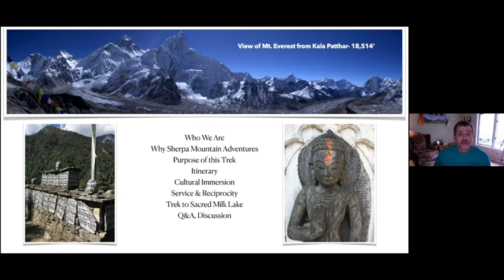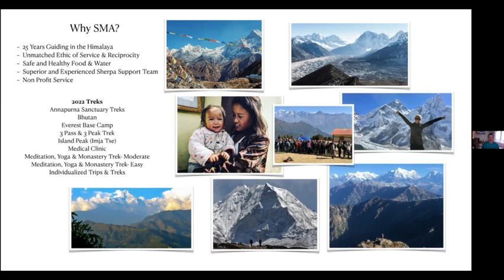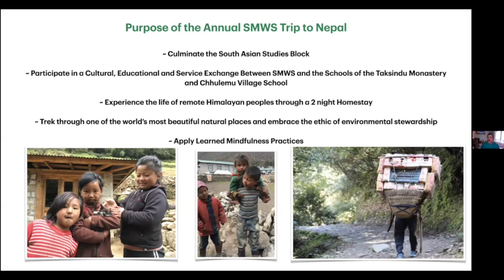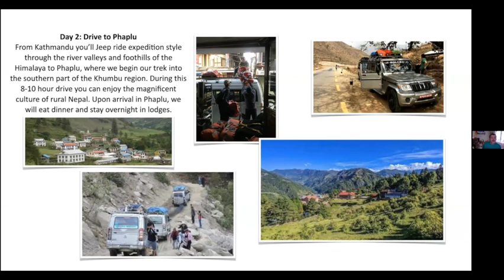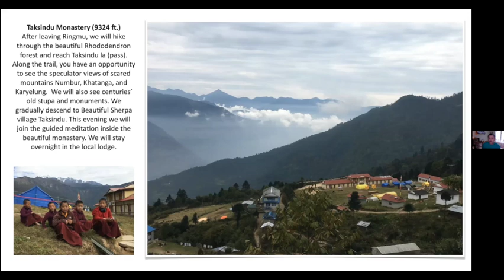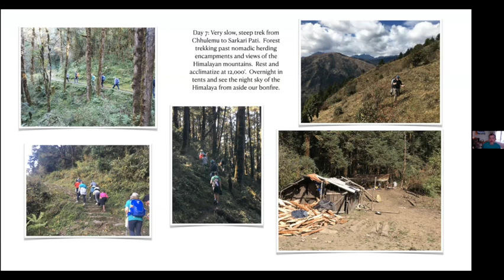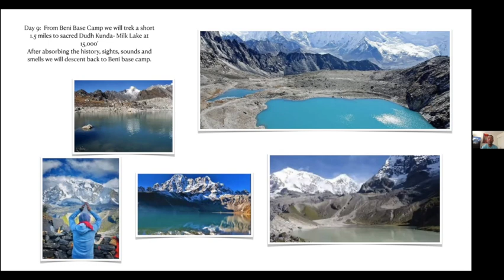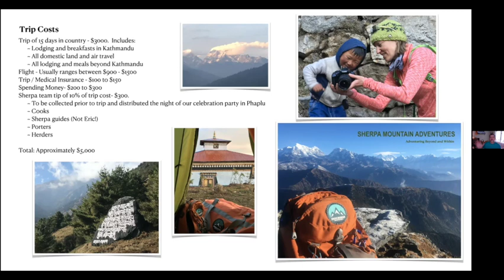SMWS NEPAL TREK ZOOM PRESENTATION